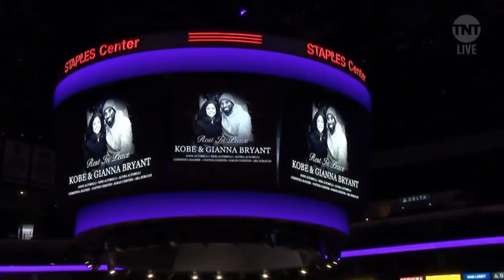Shaq's Touching Tribute To Kobe Bryant Has Important Lesson